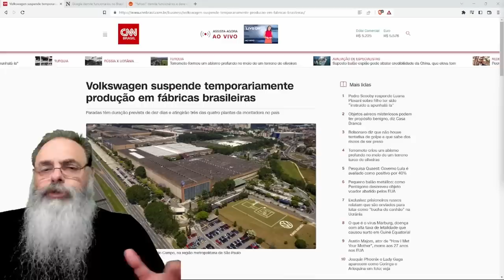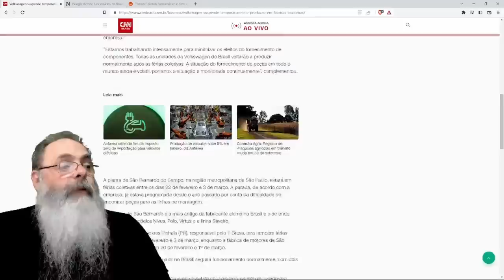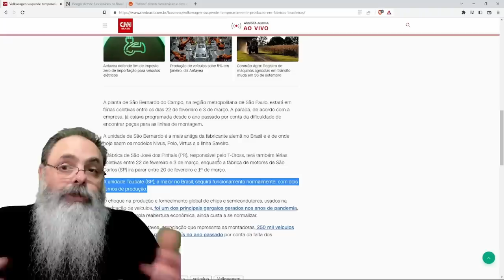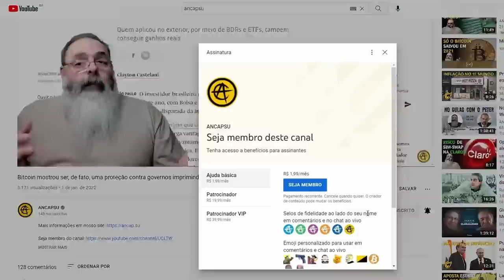VOLKSWAGEN suspende TEMPORARIAMENTE a PRODUÇÃO em QUATRO de SUAS CINCO FÁBRICAS no BRASIL